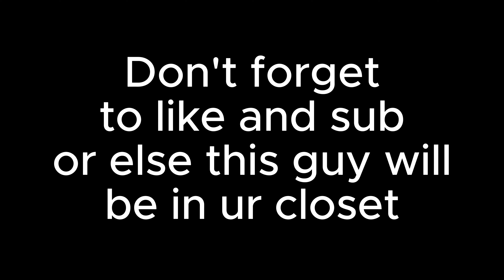Funny Moments From Ajwyd?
Love y'all see y'all next upload yurrh

Ignore Tags.